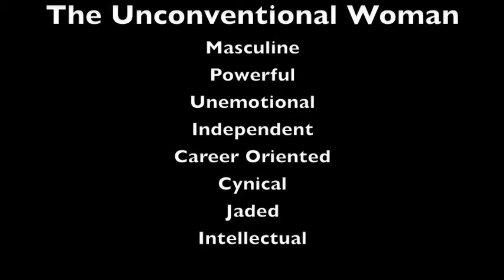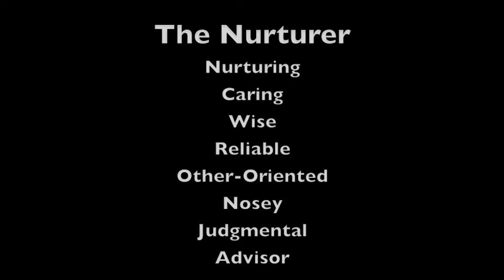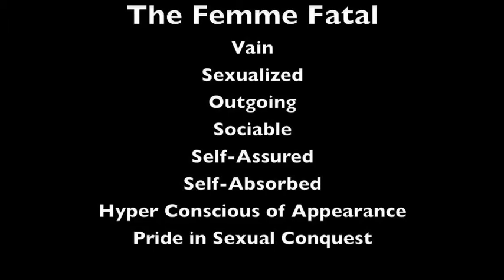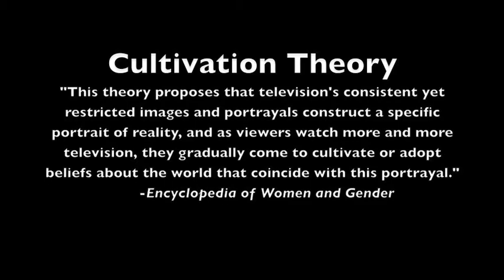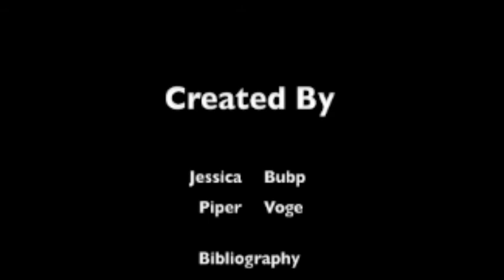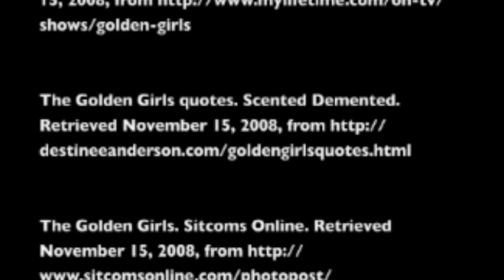Gender Roles on Television: A Comparative Study of The Golden Girls and Sex in the City Part 2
A look at gender roles on television using the Golden Girls and Sex in the City as a comparative illustration.